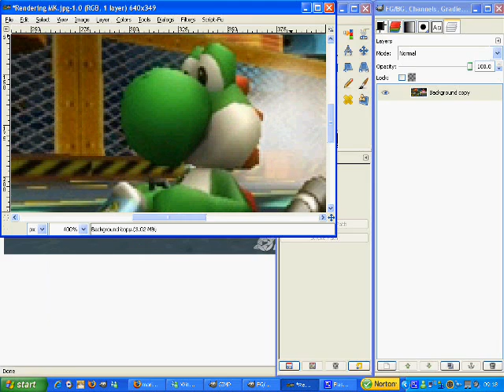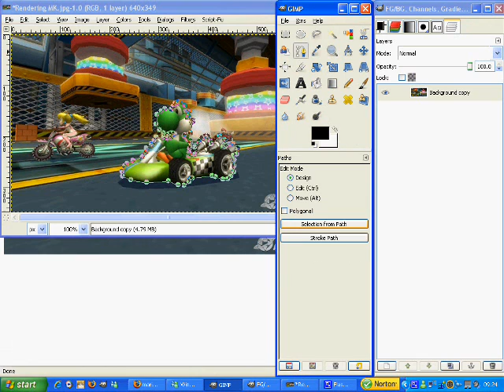GIMP Tutorial: How to render with paths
Title ^^.

EDIT: I just saw the video, and the sound is REALLY BAD.